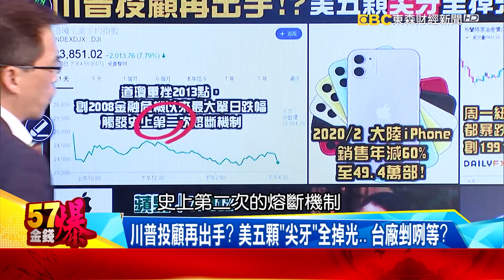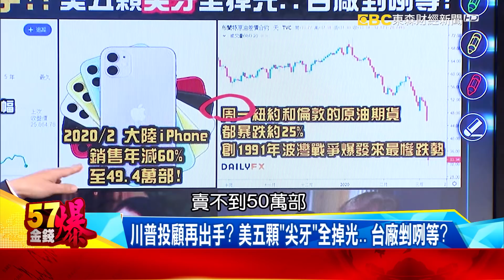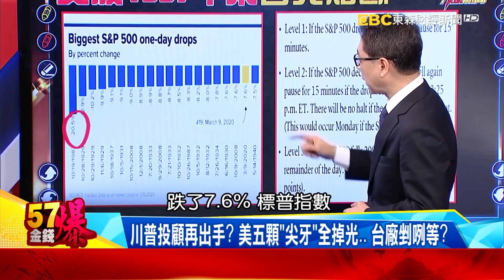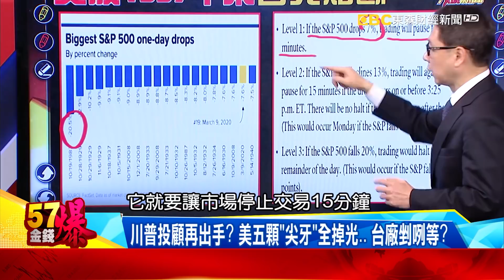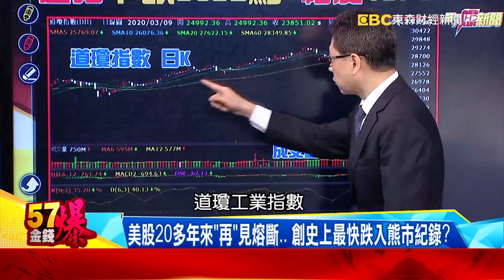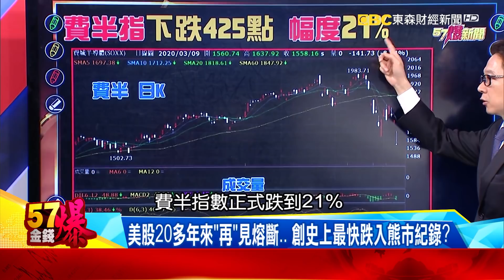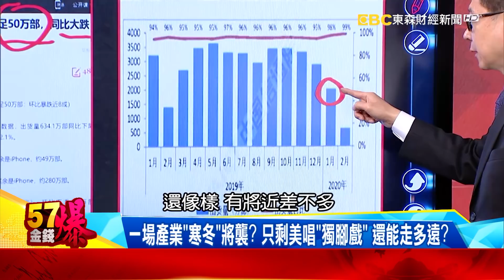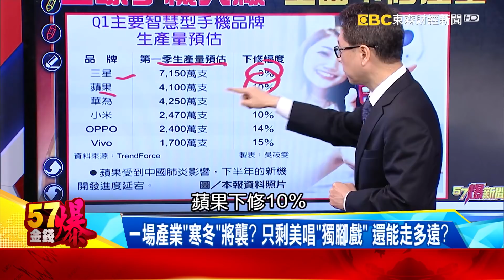油價崩潰燒爆全球股市！ 美五大尖牙也斷齒！？ - 徐俊相 阮慕驊《金錢爆精選》2020.0310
晚上２０：００